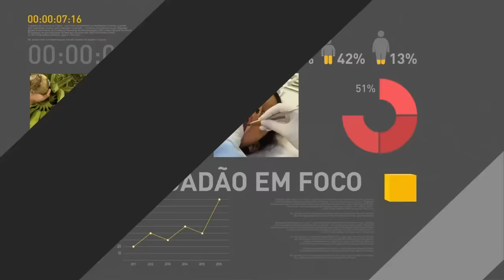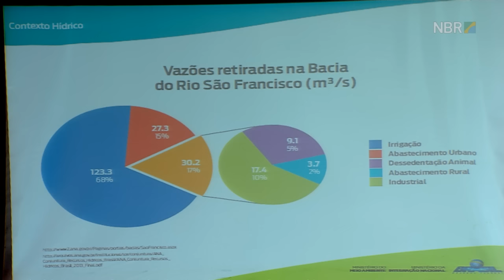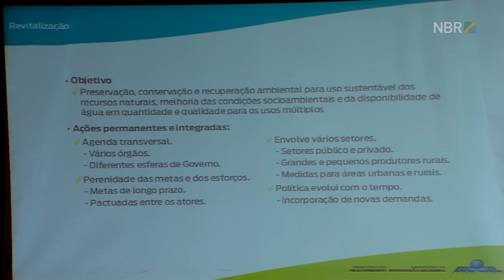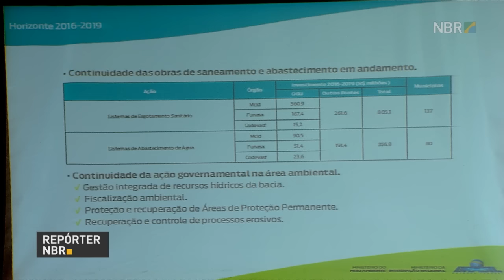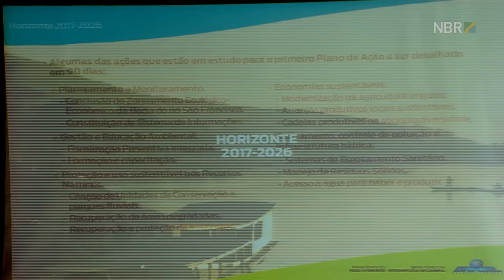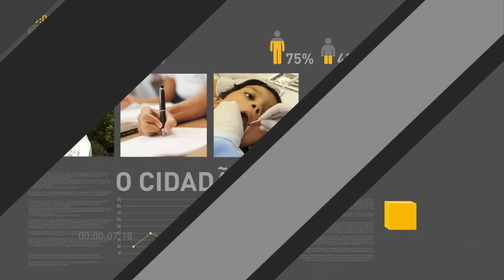Michel Temer assina decreto que institui programa de revitalização do Rio São Francisco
REPÓRTER NBR - 09.08.16: Presidente em exercício Michel Temer assinou, nesta terça-feira (9), decreto que institui o Programa de Revitalização da Bacia Hidrográfica do Rio São Francisco, denominado Novo Chico. Objetivo é promover uma série de ações integradas para melhorar a qualidade da água e garantir o abastecimento.